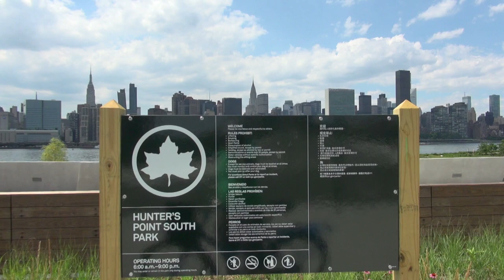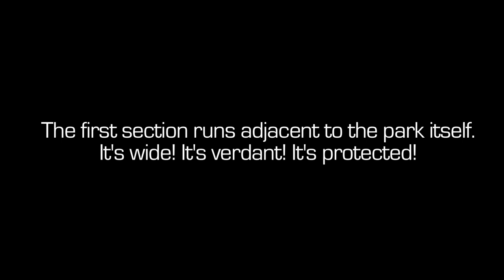NEW Looking at Hunter's Point South Park Protected Bike Lanes